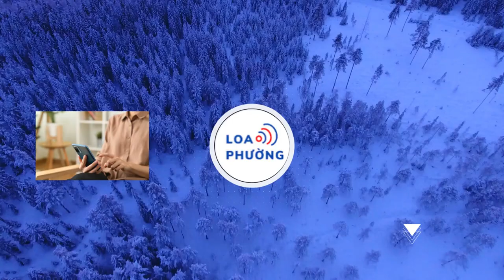Lý do Bộ trưởng Quốc phòng Mỹ nằm viện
Bộ trưởng Quốc phòng Mỹ Lloyd Austin đã được điều trị ung thư tuyến tiền liệt vào đầu tháng 12, và phải nhập viện vào tuần trước vì các biến chứng.
Theo hãng tin RT, đây là thông tin được Trung tâm Quân y Quốc gia Walter Reed công bố hôm 9/1. Trước đó, việc ông Austin nằm viện được giữ bí mật với cả Nhà Trắng và dư luận Mỹ trong vài ngày.

Tuyên bố từ Trung tâm Quân y Quốc gia Walter Reed cho hay ông Austin được chẩn đoán mắc ung thư tuyến tiền liệt trong lần khám sàng lọc vào đầu tháng 12/2023, và đã thực hiện “thủ tục phẫu thuật xâm lấn tối thiểu” để cắt bỏ tuyến tiền liệt vào ngày 22/12.

Trong quá trình phẫu thuật, ông Austin đã được gây mê toàn thân, nhưng “hồi phục bình thường”, và về nhà vào sáng hôm sau. Tuy nhiên, tới ngày 1/1, Bộ trưởng Quốc phòng Mỹ phải nhập viện do biến chứng nhiễm trùng đường tiết niệu.

Ông đã được đưa vào phòng chăm sóc đặc biệt (ICU) vào ngày hôm sau. Các bác sĩ cho biết tình trạng nhiễm trùng đã khỏi, và dự đoán ông Austin sẽ hồi phục hoàn toàn, nhưng “đây có thể là quá trình chậm”.

Lầu Năm Góc lần đầu tiên đề cập đến sự vắng mặt của Bộ trưởng Austin là ngày 5/1. Vào cuối tuần qua, ông Austin vẫn nằm viện và làm việc từ xa, nhưng chưa thông báo cho Tổng thống Joe Biden và Hội đồng An ninh Quốc gia Mỹ.

Phát ngôn viên Lầu Năm Góc từng mô tả nguyên nhân khiến ông Austin phải nhập viện là biến chứng của một “cuộc phẫu thuật tự chọn”. Và thông tin Bộ trưởng Quốc phòng Mỹ nằm viện không được tiết lộ vì liên quan tới quyền riêng tư.

Ngay cả cấp phó là Thứ trưởng Quốc phòng Kathleen Hicks cũng chỉ biết tin ông Austin nhập viện vào ngày 5/1.